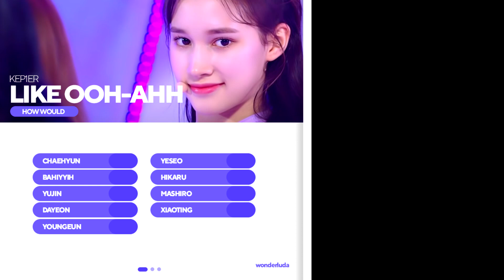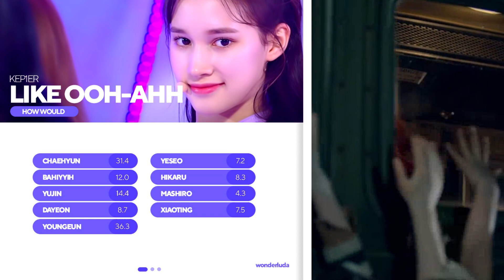How Would KEP1ER sing LIKE OOH-AHH by TWICE | Line Distribution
ARTIST: TWICE
SONG: LIKE OOH-AHH
ALBUM: The Story Begins

🌈 How Would: KEP1ER - LIKE OOH-AHH

🌈 thumbnail idea from LOVELYZNATIC
🌈 layout idea from twiz*one

if you are reading this, have a good day and always come back ❤